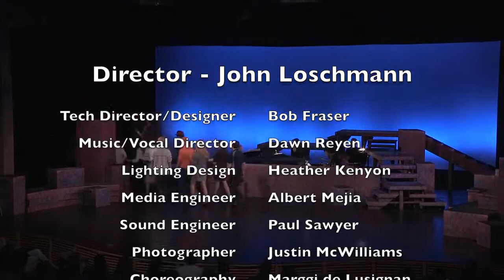"Working" Something to Point To and Curtain Call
This is the closing number and curtain call from the Sacred Heart Prep performance in November 2013 of "Working." (It was put on by his school, Sacred Heart Prep, Atherton CA) Working is based on a novel by Studs Turkel, who interviewed members of the working class across America. The musical is a series of monologues and solos representing the interviews. Ted played a steel worker, who reflects on why he works (for his son) and the relationship he had with his dad.

Ted and the entire cast did such a great job!

Video credits to Dan Conroy, an SHP dad, who originally posted this video to his Vimeo channel. I've copied it here to ensure I have a copy, just in case something happens to Danno's Vimeo account.